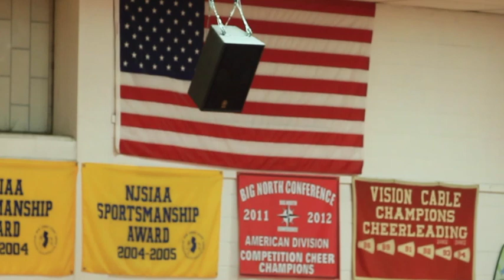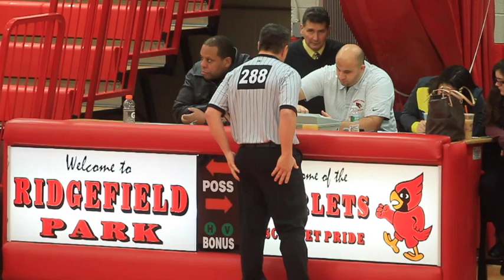Eastside high school ridgefield park wrestling